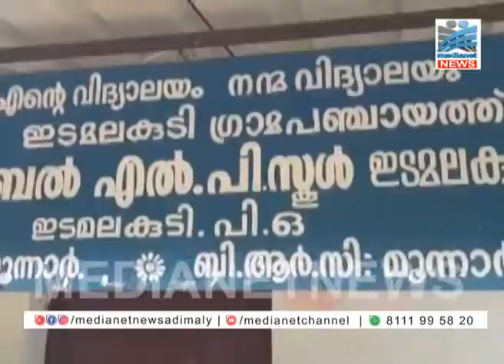ഇടമലക്കുടിയില്‍ വിദ്യാലയം തുറന്നു.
സംസ്ഥാനത്തെ ഏക ഗോത്ര വര്‍ഗ്ഗ പഞ്ചായത്തായ ഇടമലക്കുടിയില്‍ വിദ്യാലയം തുറന്നു. 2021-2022 അധ്യയന വര്‍ഷത്തില്‍ സാധാരണ രീതിയില്‍ ക്ലാസ്സുകള്‍ ആരംഭിച്ച കേരളത്തിലെ ഏക വിദ്യാലയം ആണ് ഇടമലക്കുടിയിലേത്.ഗ്രാമത്തിലേക്ക് കോവിഡ് മഹാമാരി കടന്നു ചെല്ലാത്തതാണ് കാരണം..